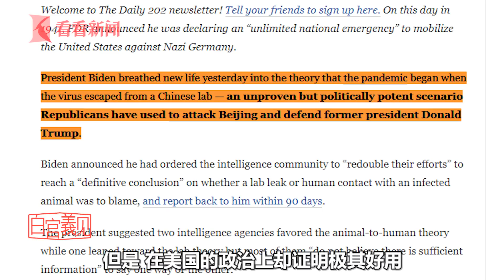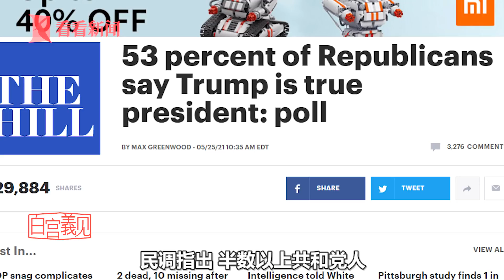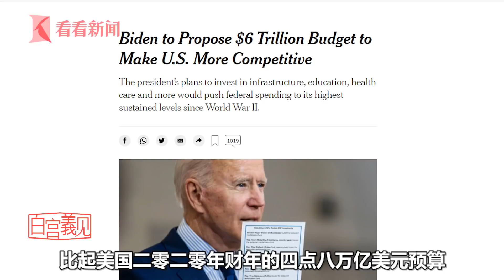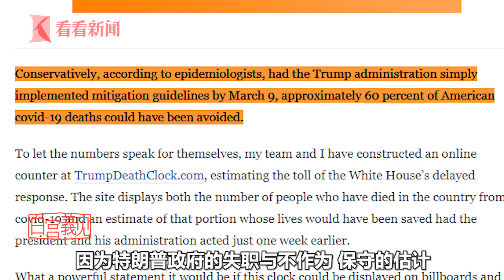【白宫義见】拜登再启新冠起源调查，《华邮》资深记者：就是政治化无误#张经义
拜登突然宣布調查新冠病毒起源，最主要原因之一，無疑是政治。這期#白宫義见#就聚焦美國的政治如何操作病毒起源議題，以及拜登對調查態度又是怎麼突然大變的，最後，來談談美國究竟該怪誰？
站内热门：
1、【白宫義见】白宫记者团百年来首位华文记者，零距离解读美国政治
2、【环球叶问】美女评论员章一叶，从政治学、社会学、传播学等视角，解读国际热点。
shorturl.at/orAFP
3、【砚青吃瓜】美女评论员陈砚青，以国际关系和新闻专业主义，高举吃瓜旗帜，解构国际热点故事
shorturl.at/mnpLP
4、【环球数说】美女评论员娄佳，带你看数字呈现的新闻，还有数字背后的新闻，有点儿意思
shorturl.at/uBD39
5、【东瀛一周蒋】资深媒体人蒋丰，在日本聊日本，“精致”解读日本政治生活
shorturl.at/xMSW0
6、【大咖说】中国顶尖国际关系学者的真知灼见。牛掰是有道理的
shorturl.at/tFL39
7、【交叉点评】追热点、涨知识，看了不后悔
shorturl.at/tER16
8、【环球交叉点】40分钟国际时政深度访谈，顶级水准、干货满满
shorturl.at/mBDVY
优质拍档：
【ShanghaiEye魔都眼】
shorturl.at/mpv04
官方网站：
您还可以在下面这些地方找到我们：
微信公众号：环球交叉点 (smgcrossover)
微信视频号：环球交叉点
头条号：Knews环球交叉点、Knews交叉点评
西瓜视频：Knews环球交叉点、Knews交叉点评
企鹅号：交叉点看
抖音：环球交叉点